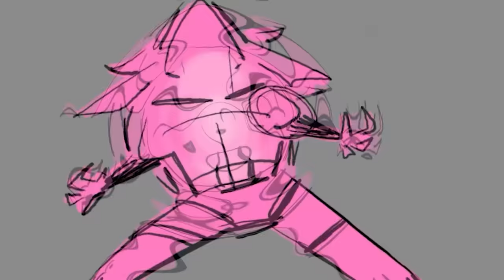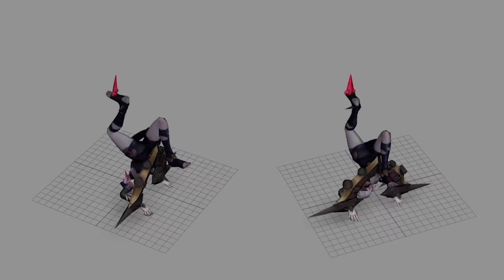Briar Champion Theme | League of Legends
Is music just food for your ears? Listen to the official theme for Briar, the Restrained Hunger.

Briar, The Restrained Hunger | Official Champion Theme - Riot Games

Violin: Paul Cartwright
Music Contractor: Noah Gladstone, Hollywood Scoring
Mixed & Mastered by: Chris Elms
Music Supervision: Kole Hicks
Executive Producer: Riot Music Team